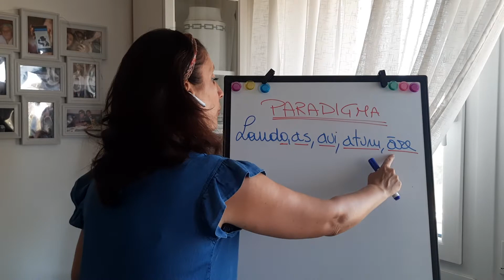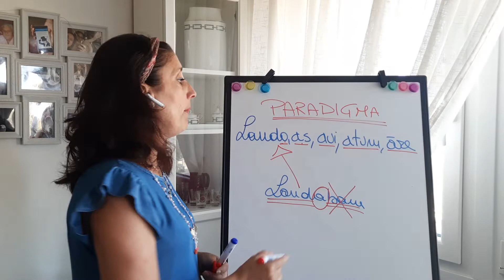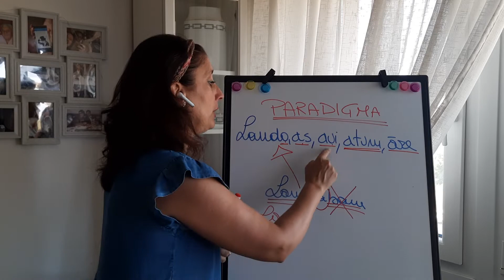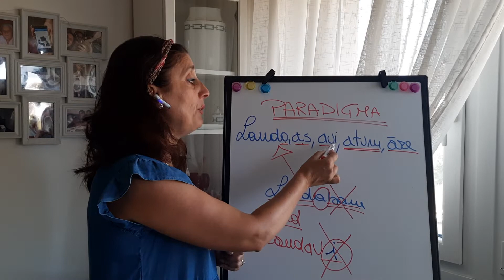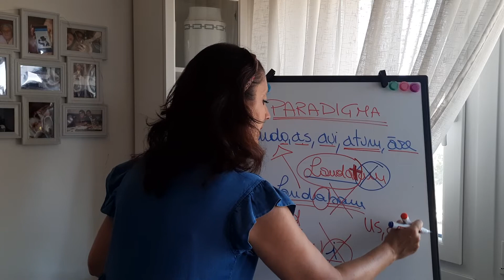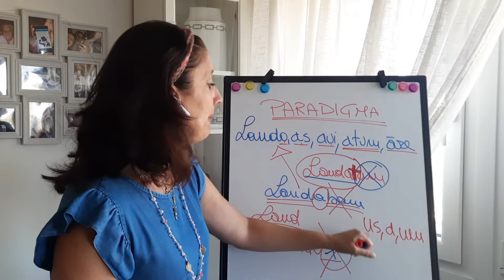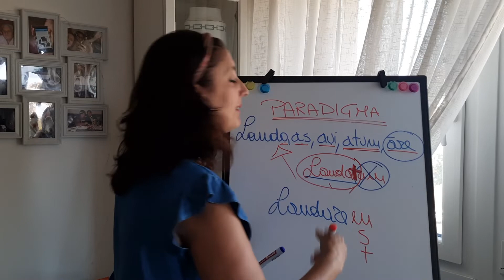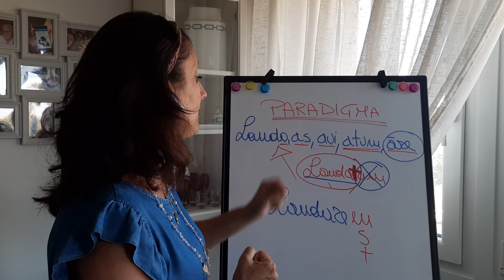Il paradigma dei verbi in Latino.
L'importanza del paradigma verbale: conoscere i temi verbali da cui formare tutti i tempi, definiti e indefiniti.